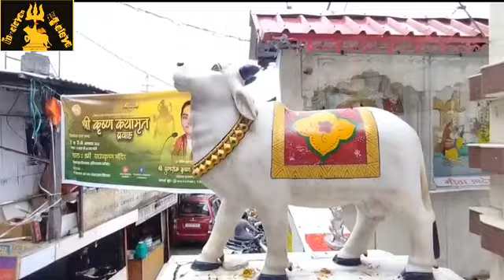Shri Radha Krishan Mandir, Ganj Bazar Shimla / Documentary || Episode -12